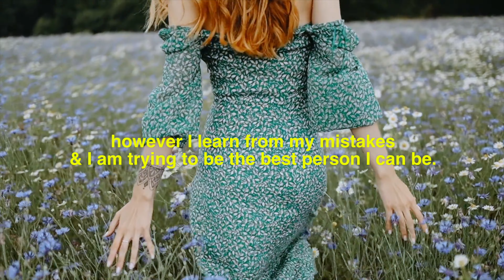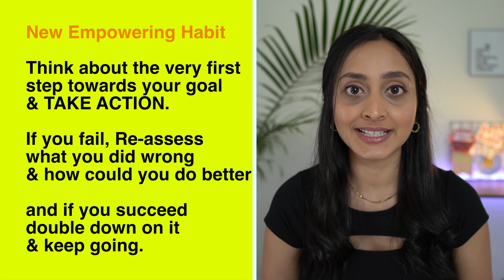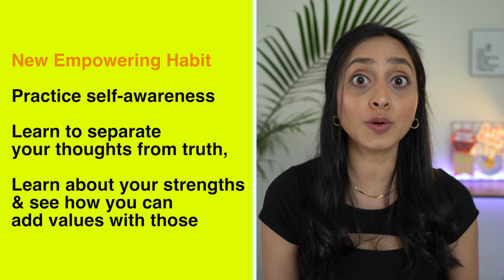5 Most common LIMITING BELIEFS About SUCCESS In Life (you might be holding)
5 Most common LIMITING BELIEFS About SUCCESS In Life (you might be holding)

★ Signup to my Exclusive Newsletter  + receive the FREE "Holistic Goal Setting Roadmap"

Related Videos on

RELEVANT TAGS